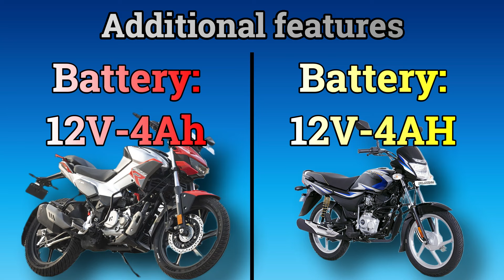Hero Xtreme 125R vs Bajaj Platina 100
Hello Friends, In this video, Hero Xtreme 125R vs Bajaj Platina 100